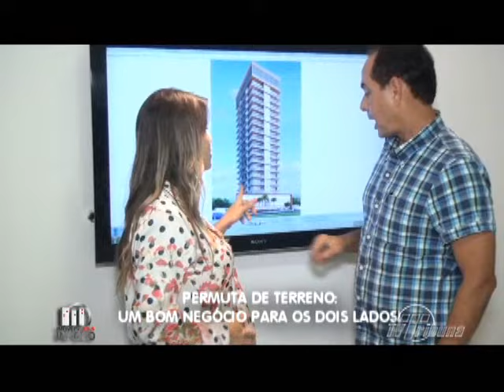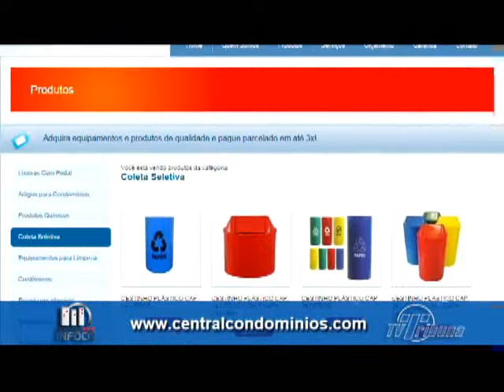Programa Imóveis Infoco do dia 23/05/2015